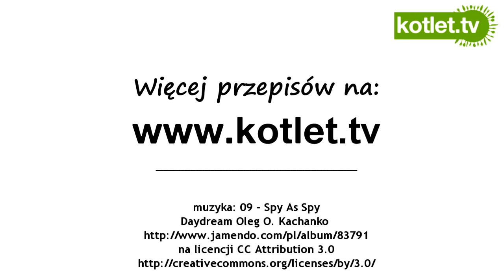Dekoracja cupcake pajęczyna na Halloween - KOTLET.TV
dekoracja na Halloween czyli prosta pajęczyna z lukru :)